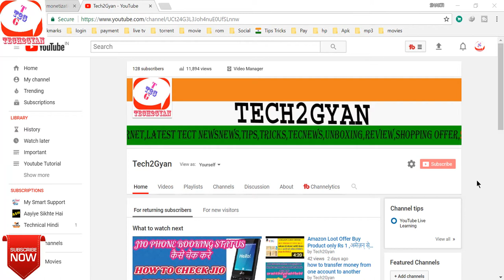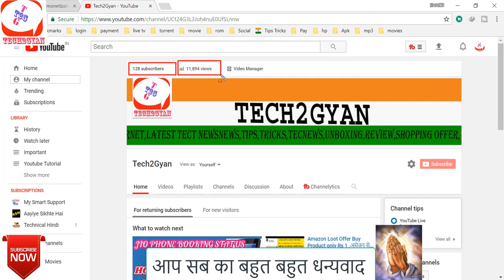I Am Happy With You.. Complet 10000 Views, Approved Monetization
Black Headset Mic Y Splitter;
My Mic;
Amazon Mobile Store;
Amazon Mobile Accessories;
FlipKart Store,